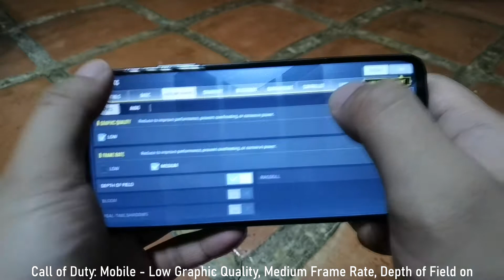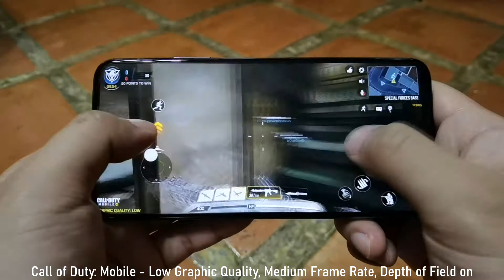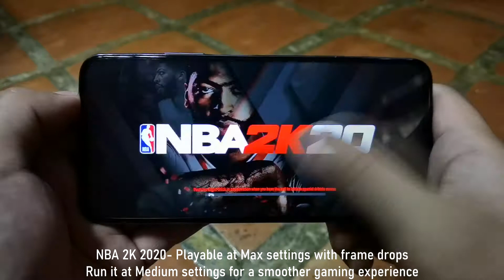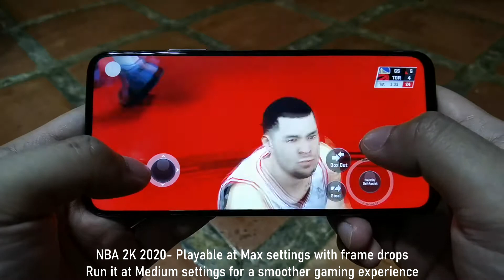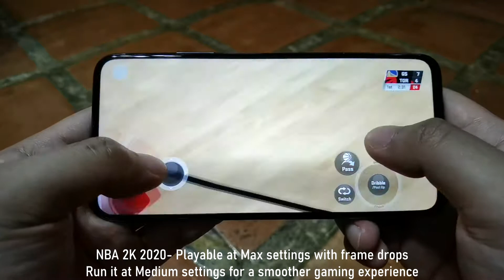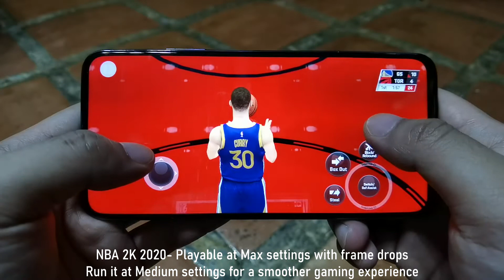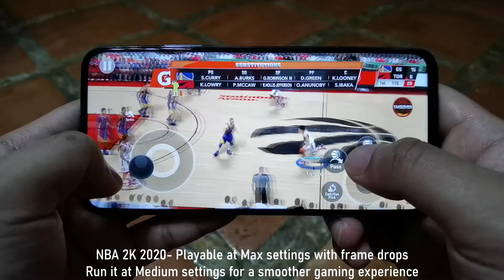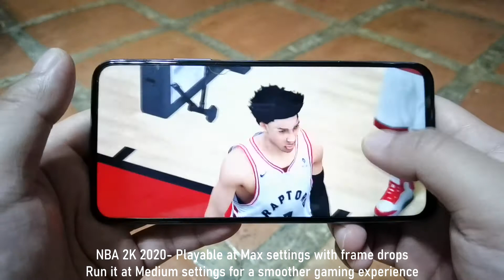Huawei Y9s Gameplay Samples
We tried a few games like NBA 2K20, and Call of Duty Mobile on the Huawei Y9s.

This video was created to support our full written review